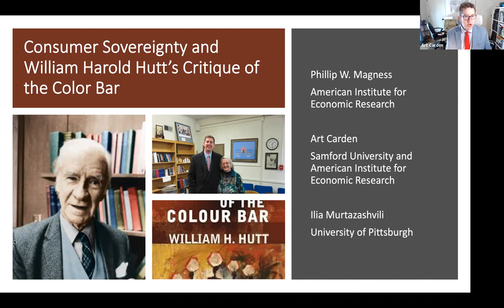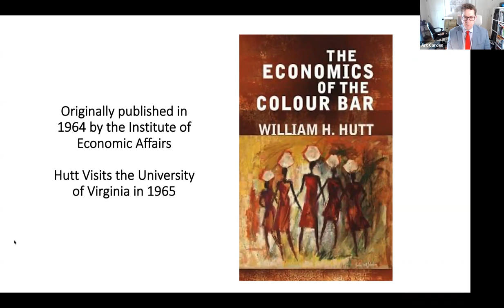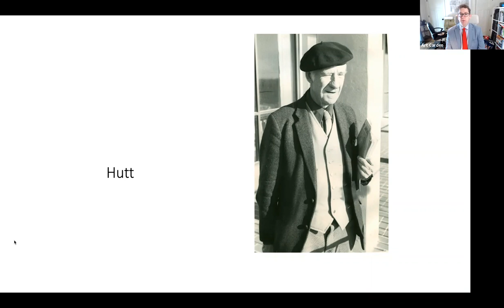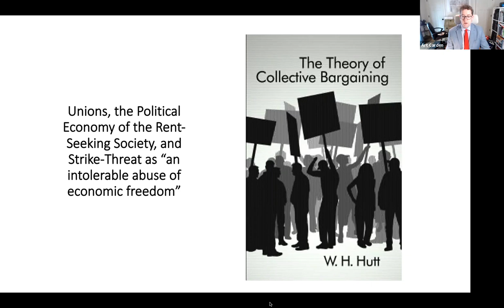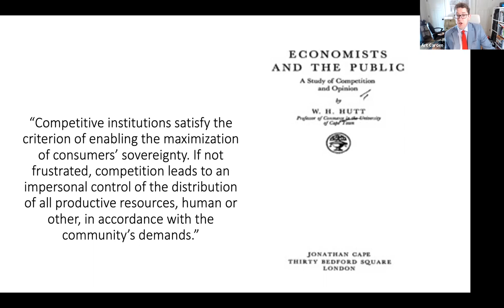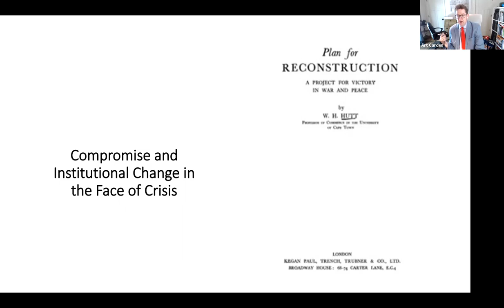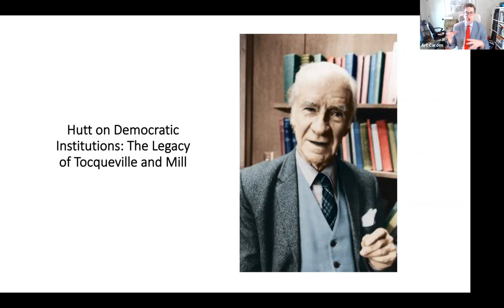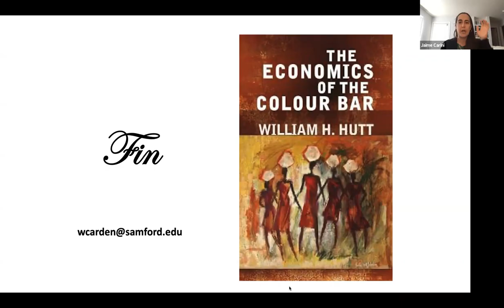Art Carden: Consumer Sovereignty and W.H. Hutt’s Critique of the Color Bar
10/11/2021
Colloquium Series - Art Carden
Consumer Sovereignty and W.H. Hutt’s Critique of the Color Bar

William Harold Hutt introduced the notion of “consumers’ sovereignty” into economics. He was also a fierce critic of South African apartheid. In this paper, we explore how apartheid was objectionable from the perspective of consumers’ sovereignty, including Hutt’s analysis of why capitalists opposed while white labor unions supported apartheid. We also explore Hutt’s skepticism of “one man, one vote” democratization in postcolonial Africa and report evidence that his skepticism was motivated by his concerns about institutional continuity. Hutt’s market process approach offers insight into capitalist opposition to apartheid, while his public choice analysis of majoritarianism clarifies the significant of political constraints to improve prospects for political order. Whereas a standard Chicago School analysis of South Africa might emphasize the role of rent-seeking by white labor unions as perpetuating apartheid, Hutt incorporated bureaucratic interests (thus integrating Public Choice insights), recognized markets as a force to liberate labor (as Austrians emphasize), as well as understood the importance of institutional design in stable democracy (anticipating much subsequent research in comparative historical political economy).